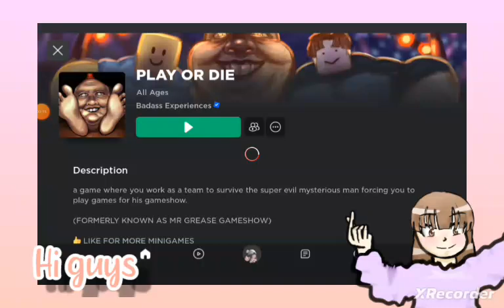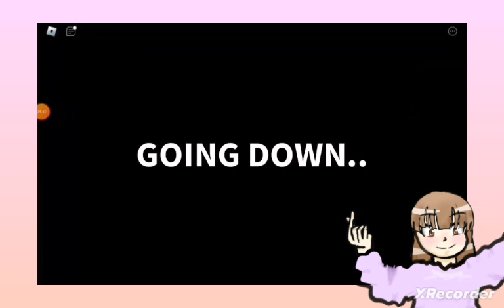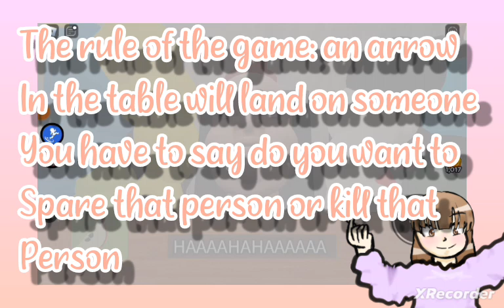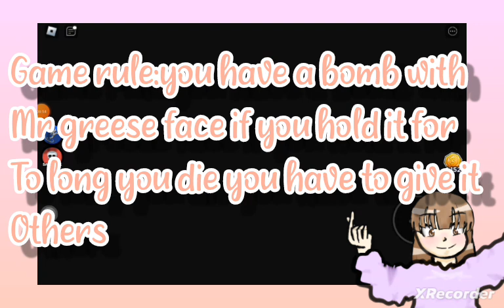playing play or die in roblox (very 🤣 funny) {cupcake2314} after a long time.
and the audio  is not mine!! it is from the game play or die